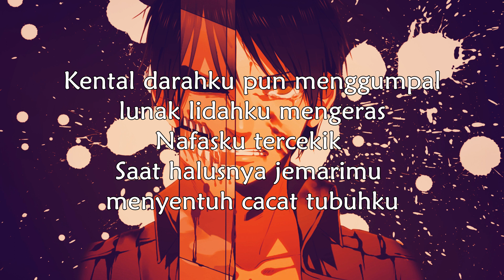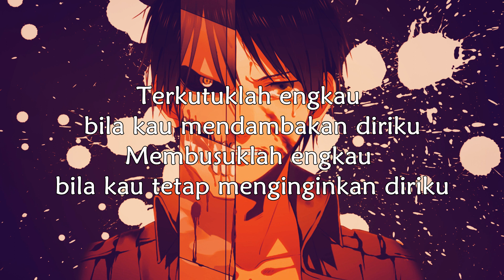(Free FLP) Senandungku - by Gondez - Dalsegno FL Studio 20 - Rock Music Compositions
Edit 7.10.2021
FLP: Maaf Flp saya tarik, soalnya kena claim dari distributor musik (maling), namanya Vydia.
(Free FLP) Senandungku - by Gondez - Dalsegno FL Studio 20 - Rock Music Composition